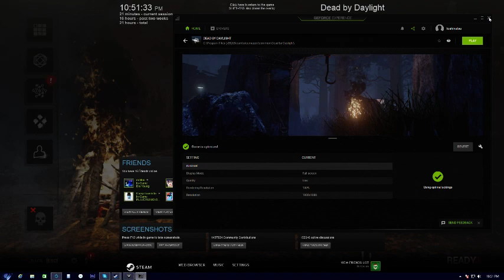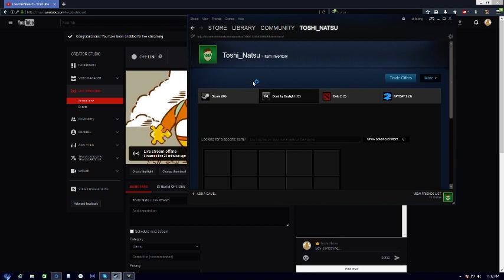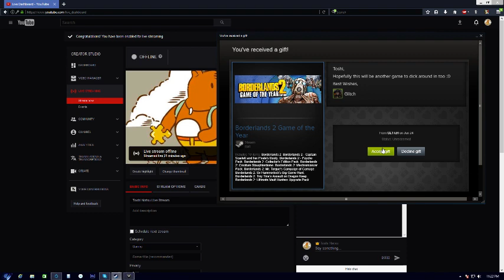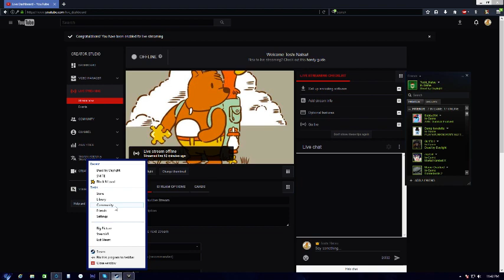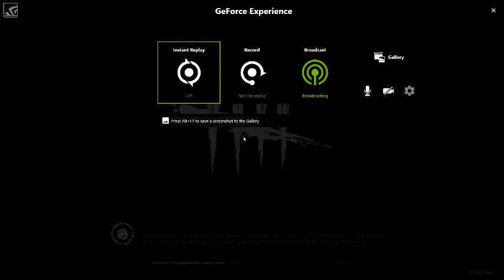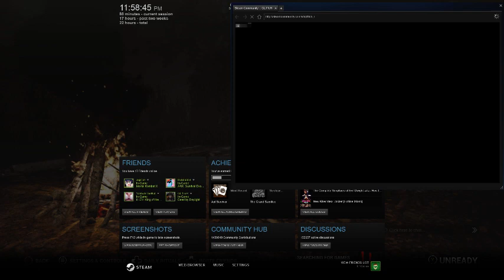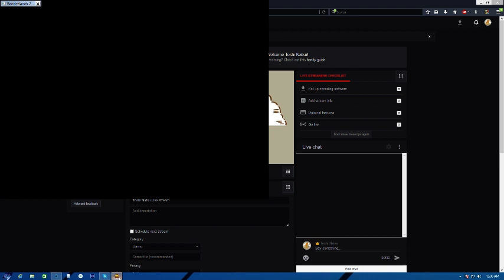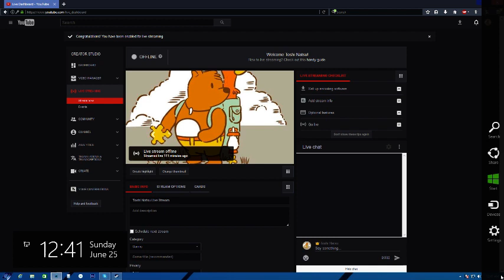test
GPU: GeForce GTX 750 Ti
CPU: AMD FX(tm)-6300 Six-Core Processor
Memory: 8 GB RAM (7.9 GB RAM usable)
Current resolution: 1920 x 1080, 60Hz
Operating system: Microsoft Windows 8.1 Pro